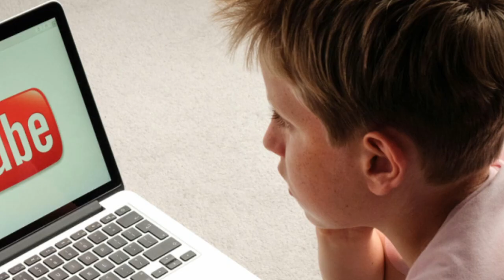normal video about marshmallows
Marshmallows are good